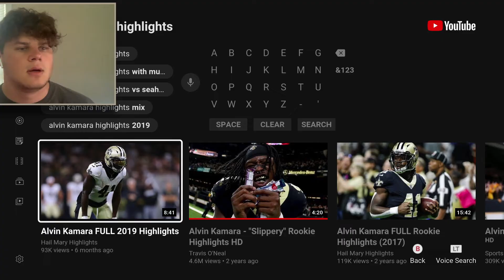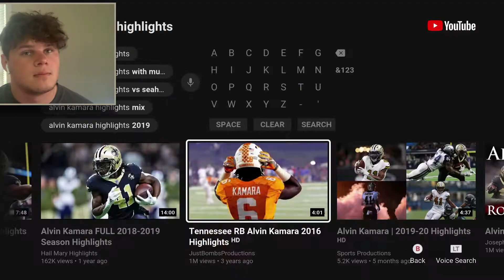Joc Reacts to Alvin Kamara's Highlights!! New Orleans Saints Running Back!!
Help me out and drop some player recommendations for my next video in the comments!!